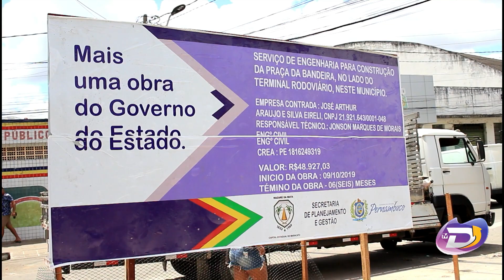OBRAS SÃO RETOMADAS DA NOVA PRAÇA DA RODOVIÁRIA EM NAZARÉ DA MATA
Em conversa com o Diretor de Obras de Nazaré da Mata, o Sr. Gean Carlos, o mesmo explica que o andamento das obras da nova praça que ficará ao lado da nova Rodoviária da cidade está com 70% de seu trabalho realizado. Confira a reportagem.